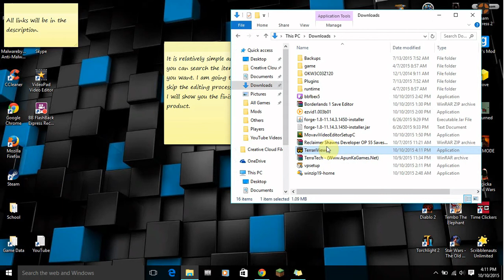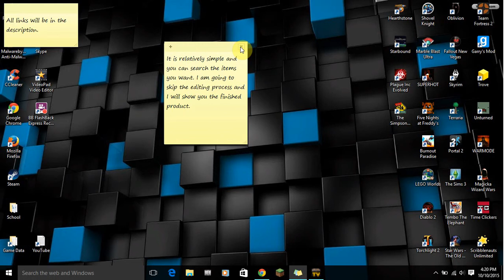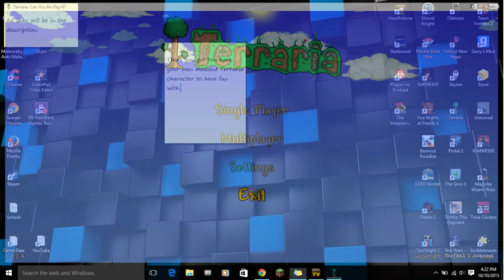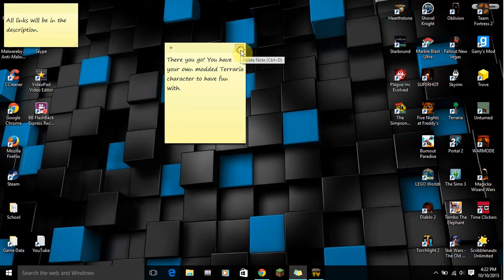Modding Your Terraria Character - PC | Tutorial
Welcome back Blitzes! In this tutorial I will be showing you guys how to modify a character on the PC version of Terraria. Enjoy!